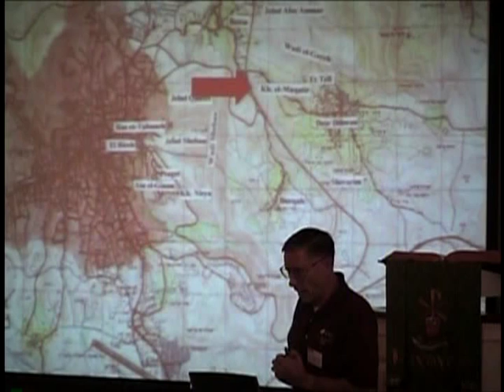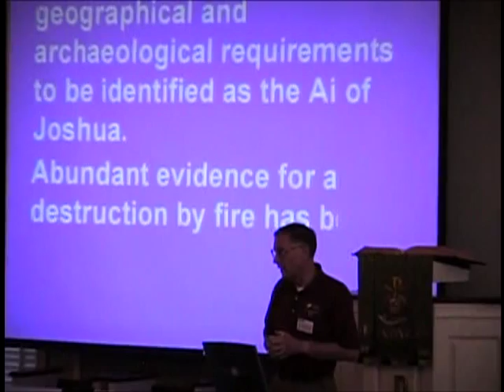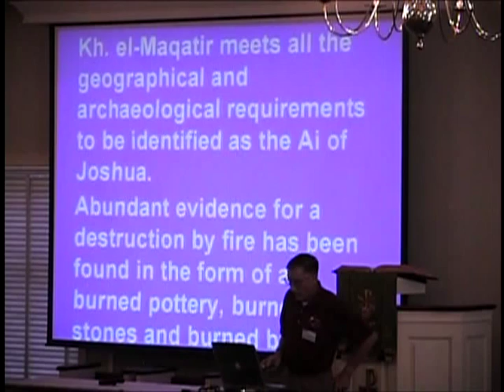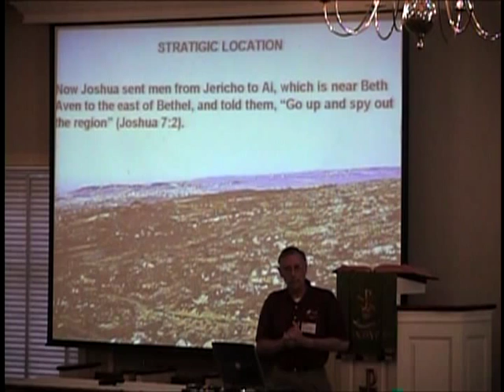Finding the Lost City of Ai: Joshua 7-8 with Dr. Bryant Wood (Part Three)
Finding the Lost City of Ai: Joshua 7-8 with Dr. Bryant Wood, Part 3 of 8. Produced by the Associates for Biblical Research